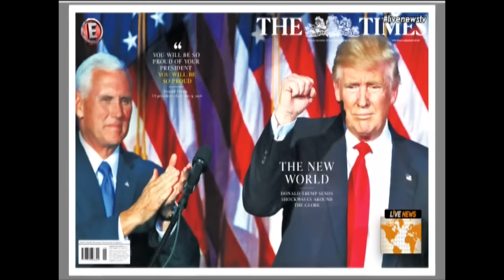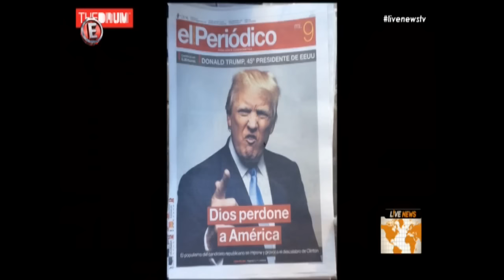Τα καλύτερα των δελτίων